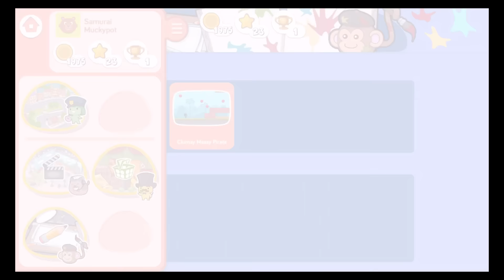The Foos (codeSpark) - Make games! Kids learn programming - Best App For Kids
Welcome to The Foos, the #1 global platform for making your own games and learning to code. Join millions of players from 172 countries!

*** 2016 KAPi Awards – Best App or Product for Younger Children***
*** 2015 Parents’ Choice — Gold Medal ***
*** 2015 USA Today’s — Best Pick ***
*** 2015 Tillywig Toy Awards - Brain Child ***
*** Apple Editor’s Choice & Top Educational App ***

We’ve teamed up with Princeton and Harvey Mudd University professors to turn programming into play. Kids learn to code via a series of exciting adventures. Our word-free interface allows anyone, anywhere to play. They’ll track down a sneaky donut thief, rescue puppies lost in space and serve up gourmet meals while mastering core computer science concepts.

The Foos: Over 40 puzzle levels and 3 unique creative play areas for storytelling and animation.

Our creative space Foo Studio allows kids to put programming concepts to work by making video games and programming interactive stories. Creations can then be shared with a global community of Foo coders.

To be successful, kids must:
* determine the actions needed to solve each Foo’s problem
* order actions in a logical sequence
* recognize patterns
* use those patterns to make their code more efficient
* test solutions
* learn from tests and try revised solutions

The Foos is an introduction for those who have no experience programming and is all-ages friendly! That means anyone from 5 to 105 can play, have fun and learn real programming logic.

"The Foos is easy to learn, full of playful characters and it's easy to experiment."
-Children's Technology Review

"Most appealing to me as a parent was seeing how my children enjoyed working together on the puzzles. Even my teenager was completely engaged!"
-Parents' Choice Awards

The Foos was originally created for The 'Hour of Code', a global initiative from Code.org [code.org] and Computer Science Education Week [csedweek.org] to introduce millions of students to one hour of computer science and computer programming.

Parents and teachers are using The Foos first when introducing their kids and students to programming and computer science. Parents can follow codeSpark on Facebook for unplugged coding activities.

There are NO in-app purchases in The Foos.

Is The Foos curriculum standards based?
YES! The Foos gameplay is based on curriculum from MIT and Exploring Computer Science at UCLA. Core concepts include: Pattern recognition, problem solving, sequencing, spatial visualization, algorithmic thinking, debugging, loops and conditionals. Kids also become more persistent and creative in their pursuit of solutions.

Who are The Foos?
The Foos are funny, happy creatures that inspire kids to create and collaborate through programming. Coding with The Foos requires visual, intuitive and imaginative input that builds critical computational thinking skills for future success.

The Foos app is inspired by visual programming languages such as Scratch from MIT, Alice from CMU and other ‘beginner’ programming languages like Logo, SmallTalk, and Squeak.

What is codeSpark?
codeSpark is delivering computer science education to kids in over 150 countries by turning programming into play. The company was founded when our CEO wanted to introduce his daughters to coding and couldn’t find any resources that were girl-friendly ways to learn the ABC's of computer science.

Before installing, please consider that this app offers push notifications which can be disabled in your device settings.